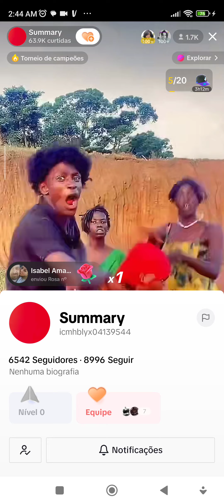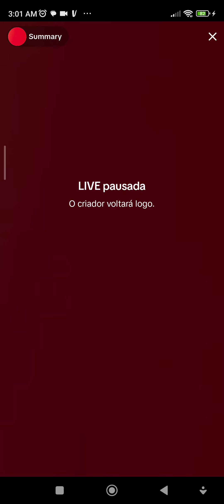on et sur la plan3te terre